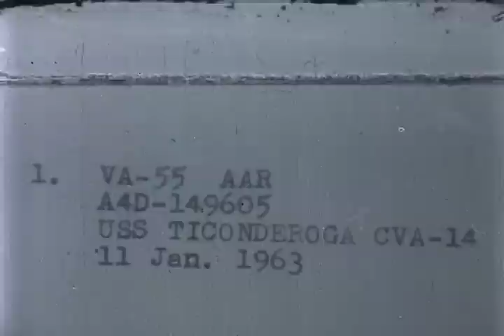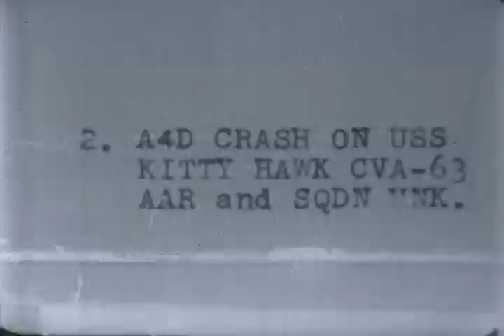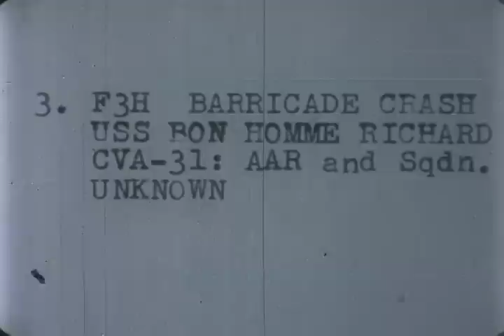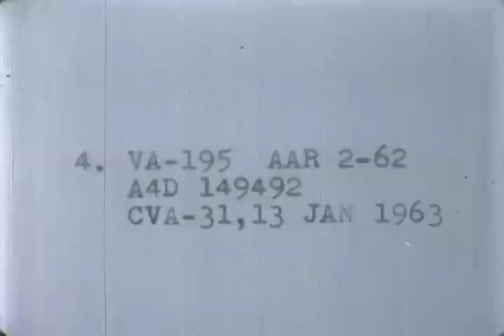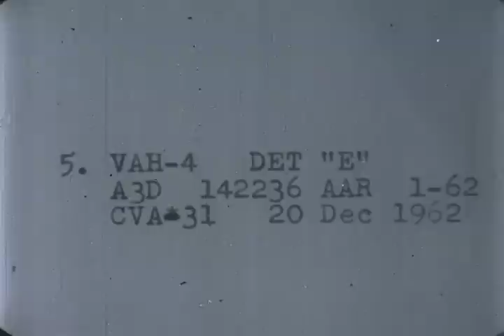F-0447 Video: Aircraft Carrier Accidents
Footage of carrier mishaps from the 1960s.   F-4s, A-4s, F-8s featured.  From the archives of the San Diego Air and Space Museum Please do not use for commercial purposes without permission.

Please help us keep the videos coming by donating to the Museum so that we can digitize and preserve additional videos.